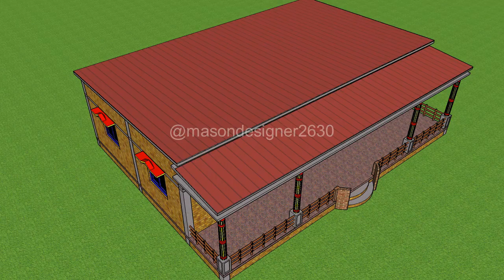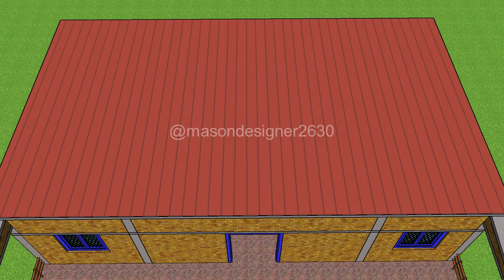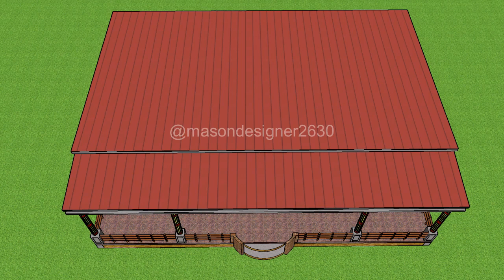tin shed house design for rural area | tinset roofing house plan for village | tin set house design